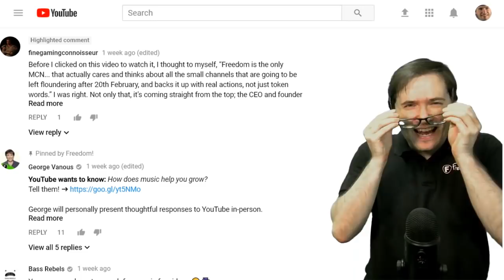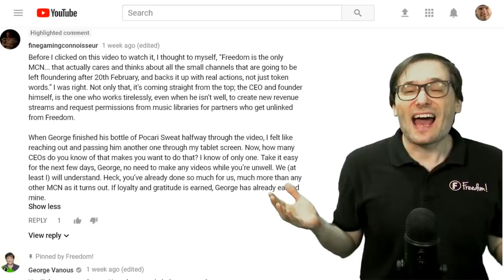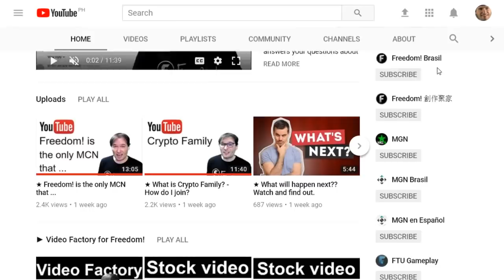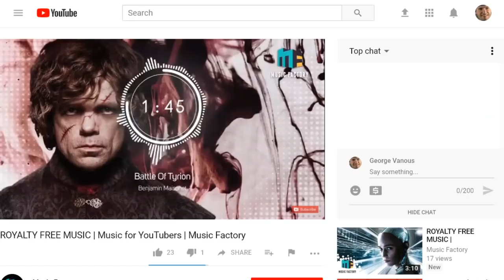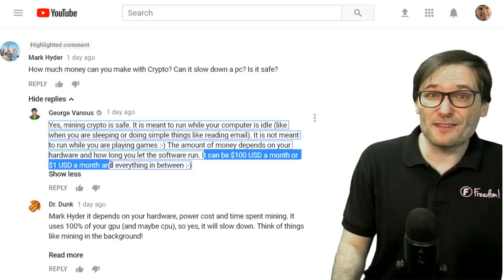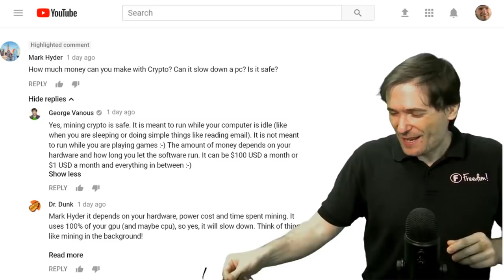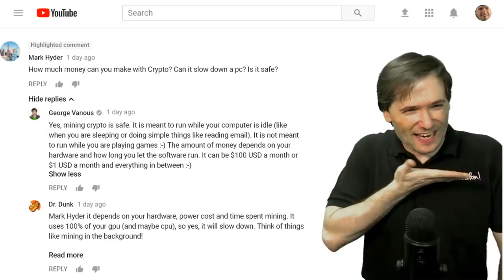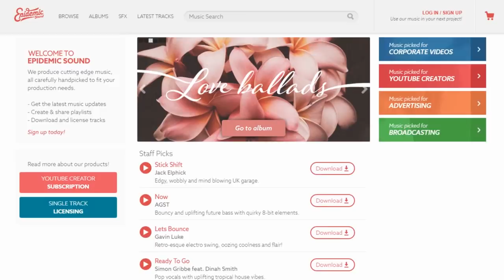★ George reads your comments on Feb 12 2018!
Dedicated to your comments, this episode highlights your deserving ideas and suggestions, Freedom! Family :-)

Please keep sharing your thoughts and let's have more good conversations down there in the comments below!

0:00 - Poetry in Motion - download ➜
1:59 - Elven Cliffs - download ➜
4:13 - Knights of Death - download ➜
5:45 - Ave Libertas - download ➜
7:41 - Tear it Down - download ➜
9:44 - Daenerys Lullaby (Dreamers Waltz) - download ➜

▼ Links

▼ Heartbeat

▼ Freedom!

Freedom! community

Freedom! support

Freedom! Twitter

▼ Music

Just choose "Freedom!" when signing in to get all this for free:

1. Position Music and FiXT music, used in Call of Duty, NBA and Far Cry, is now for free to all Freedom! partners

3. AudioMicro 150,000+ catalog of music and sound effects licensed for free to all Freedom! partners for commercial purposes